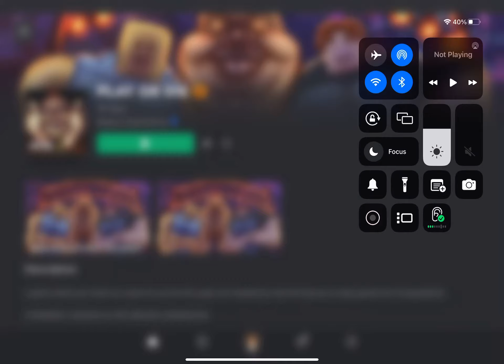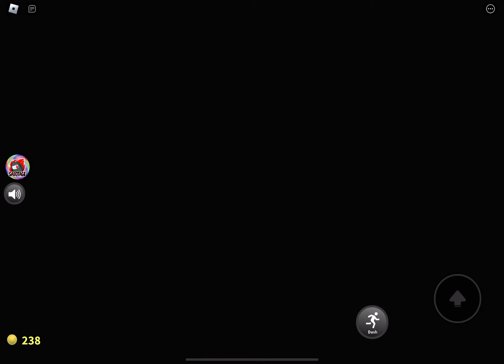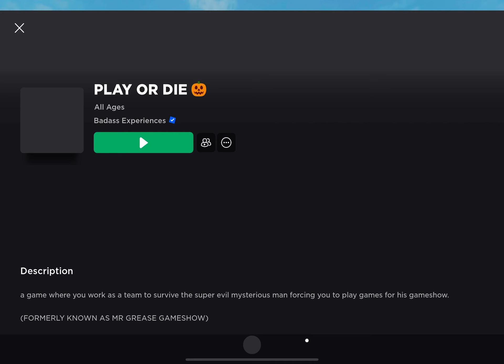Play or die roblox part 2 (No commentary)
Hello my name is Javaria and yesterday I played play or die roblox part 2 and I had fun and I made friends and I did lava and spare and killed and I got coins and it’s so easy to play and everything okay thanks for watching

Please like and share and make sure to subscribe my channel press the bell button and press all button oh and I will play play or die roblox part 3 coming tomorrow stay soon bye everyone…?”

Views

More likes

More views

Bye guys